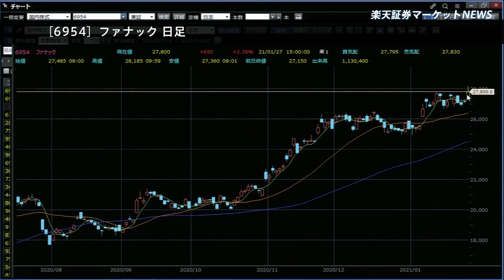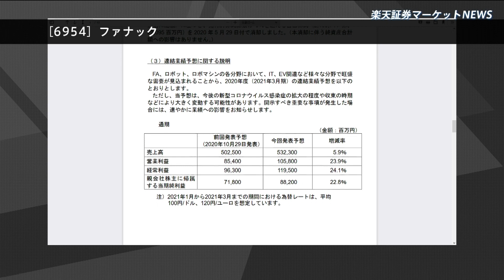楽天証券マーケットＮＥＷＳ 1月27日【大引け】